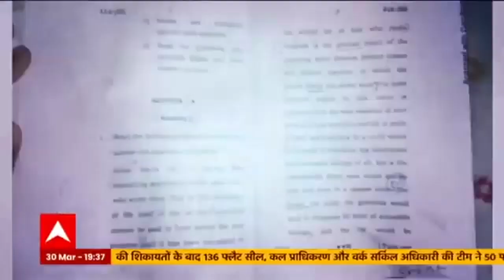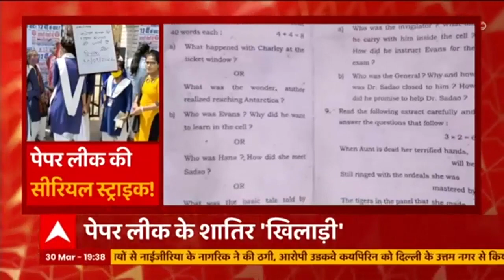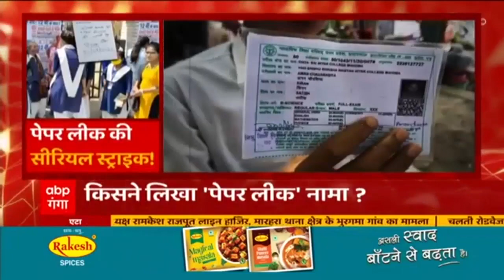UP Board Paper Leak: नकल माफियाओं ने माध्यमिक शिक्षा अधिकारियों के दावों की पोल खोल दी!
उत्तर प्रदेश माध्यमिक शिक्षा परिषद (UPMSP) की ओर से आयोजित कराई जा रही दसवीं और बारहवीं बोर्ड की परीक्षा में बड़ा बवाल सामने आया। जब बारहवीं कक्षा के अंग्रेजी विषय के प्रश्नपत्र लीक हो गए। यह घटना राज्य के बलिया जिले से सामने आई है।